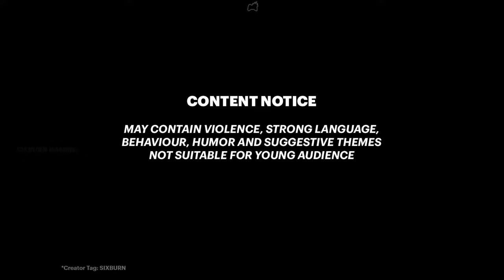RED DEAD ONLINE How to Get the WOODCOTE Poncho - Naturalist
How to get the Woodcote Poncho? Here's a walkthrough guide on how to unlock the unique fur poncho, fur vest from Gus Naturalist role in Red Dead Online RDR2. You need 3 perfect wolf pelts sold to Gus to unlock it.

How To PLAY Red Dead Redemption 2 [Creator Tag: "SIXBURN"]

00:00 How to unlock the Woodcote poncho
0:19 Huning for a 3 star perfect wolf pelts
1:03 Get the pelts to Gus and buy the poncho
1:45 How the Woodcote Poncho looks!
2:05 LIKE 👍 and 👉 SUBSCRIBE